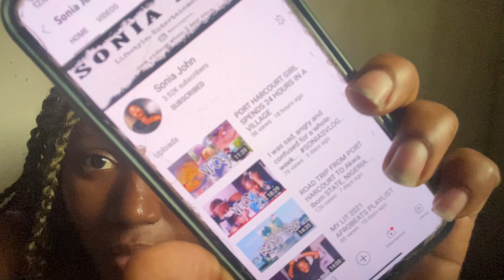SAD, ANGRY AND DEPRESSED! GOT IN MY FEELINGS AND WAS THINKING I HATE MY LIFE